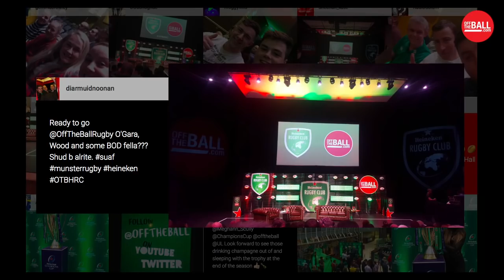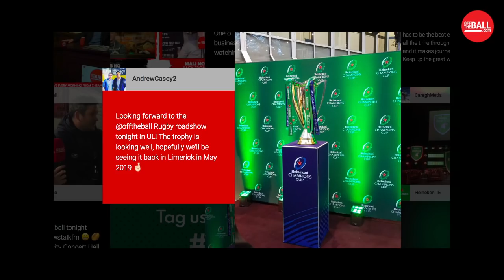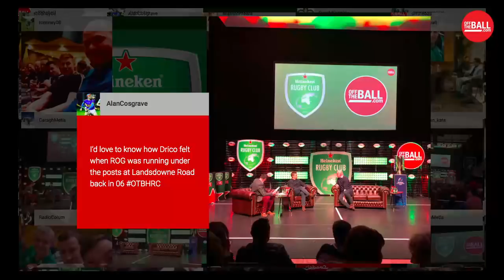WATCH | HEINEKEN CHAMPIONS CUP PREVIEW | LIVE FROM LIMERICK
We mark the return of the Heineken Champions Cup with a special show live from University Concert Hall, Limerick. Ronan O’Gara is alongside Brian O’Driscoll, Keith Wood and Nathan Murphy.